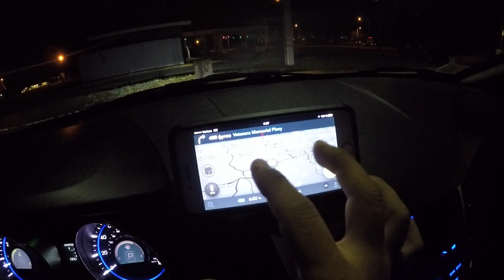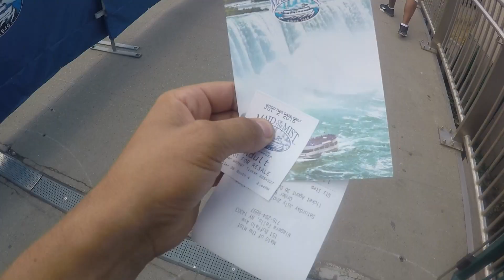Trip to Niagara Falls)